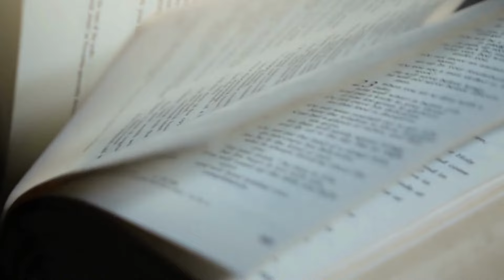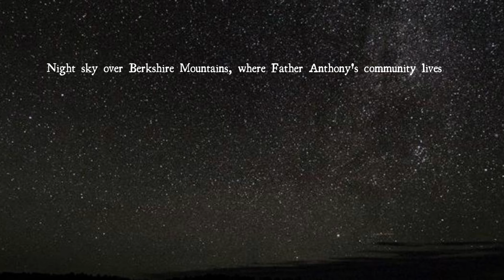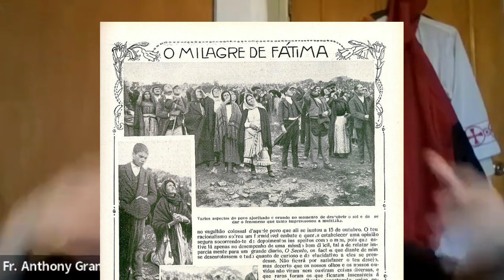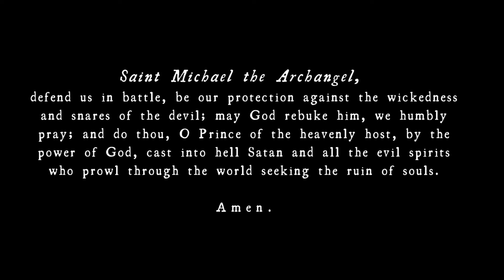EPISODE 26 | Patroness of the Americas: Miracle of Our Lady of Guadalupe with Fr. Anthony Gramlich!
God bless you all this Fourth of July! Tonight we have such a special guest: Fr. Anthony Gramlich of the National Shrine of the Divine Mercy in Stockbridge, Massachussets!  Fr. Anthony joins us to talk about astronomy and its connection to the miracle of Our Lady of Guadalupe, the patron saint of the Americas, and the image she left on Juan Diego's tilma.  You will be blown away by the beautiful evidence of the Christian faith that was MIRACULOUSLY PAINTED ONTO THE TILMA of of Juan Diego in the 1500s while the Catholic Church was falling apart in Europe!

Join Fr. Anthony's community, and our family all over the world in praying for the world, for one another and for the Holy Souls. Join the Marian Helpers of the Marian Fathers of the Immaculate Conception go to

Please please please contribute whatever leftover dollars or cents you have to free our slave families in Pakistan!  To contribute go to: